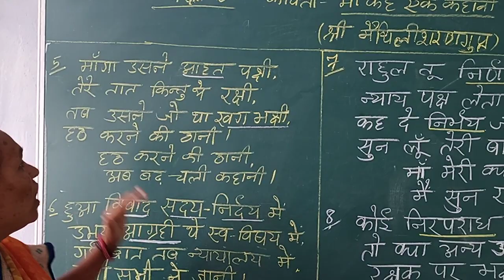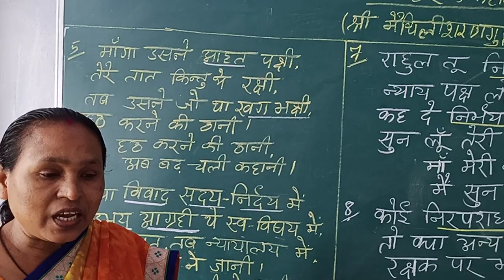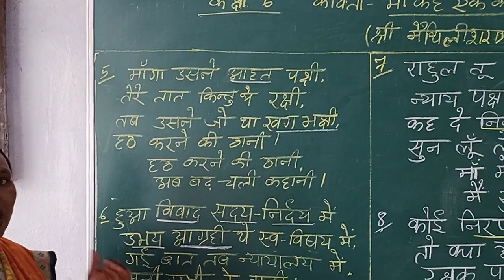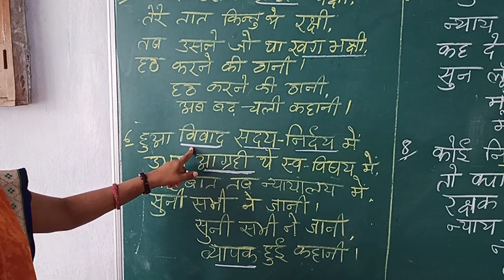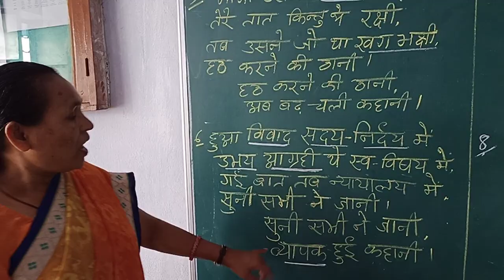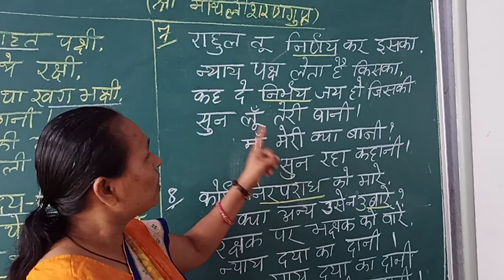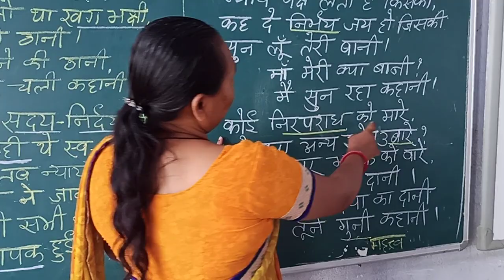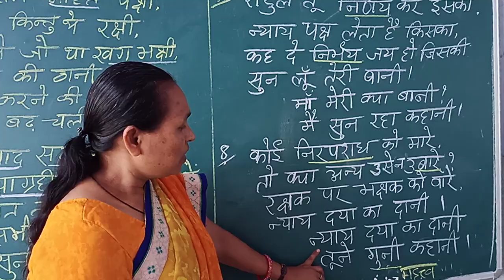patricia miss class 6 hindi